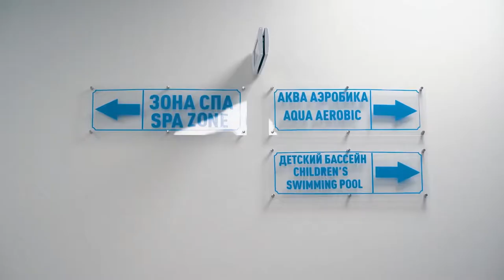_Дефицит тенниса и водные виды спорта 2021_Лавха Касри теннис ва варзи оби 2021_